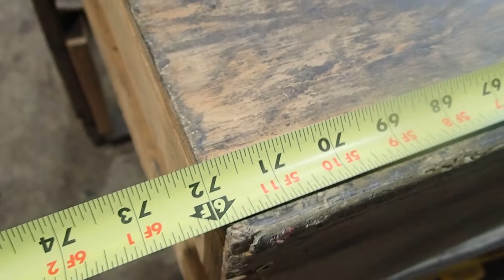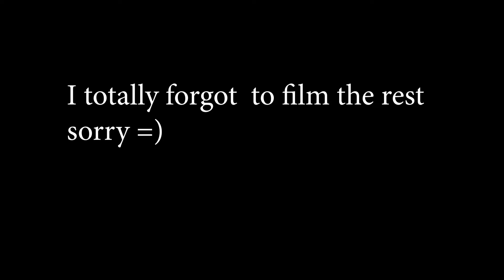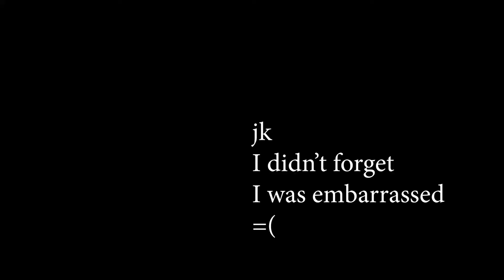BFS Quarantined Ep 10 - Giving the Gift of Grinds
@BreakingFreeSkatepark on Instagram